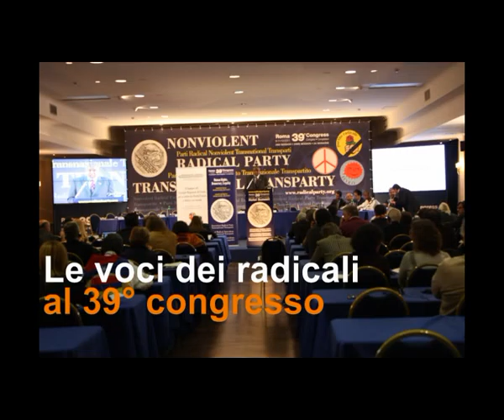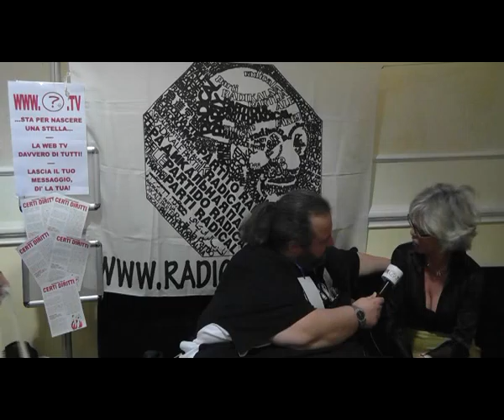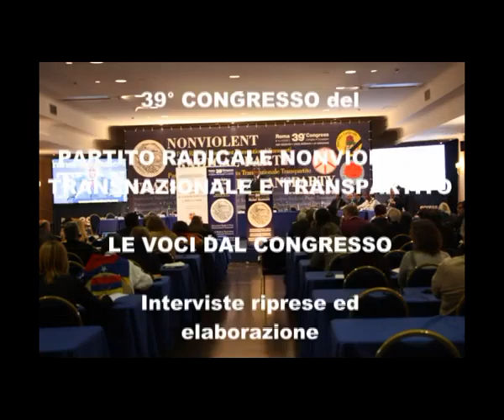39mo congresso PRNTT - Intervista a Giulia Simi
Le voci dei congressisti nel corso della 2a sessione del 39° congresso del Partito Radicale Nonviolento Transnazionale e Transpartito che si è tenuto a Roma dall'8 all'11 dicembre 2011. Intervista a Giulia Simi.